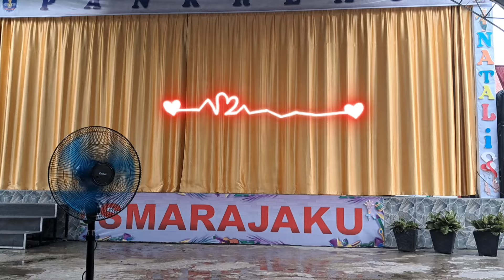Tari Japin Kreasi " Lentera " penuh semarak keindahan gerak yang lincah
Tari Japin "Lentera" merupakan tari kreasi dari Kalimantan. Penari begitu lincah dalam semarak gerak yg indah dengan busana perpadua merah dan kuning emas menambah kemewahan dan kemeriahan tarian.
Tarian ini di persenbahkan oleh sanggar tari DELTA MAHAKAM dibawah asuhan koreografer yaitu Armansyah.